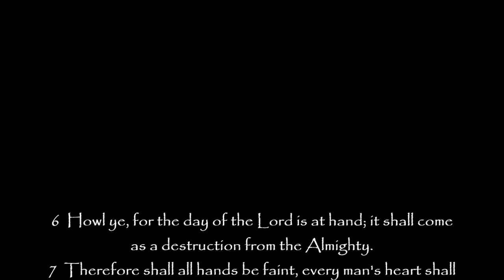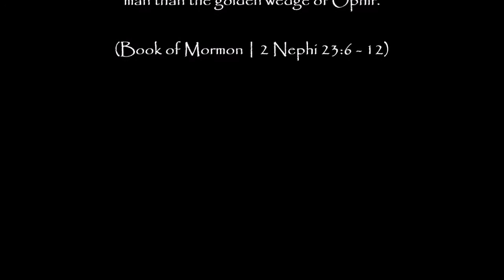Mormons Mock & Deny the Signs of the Latter Days